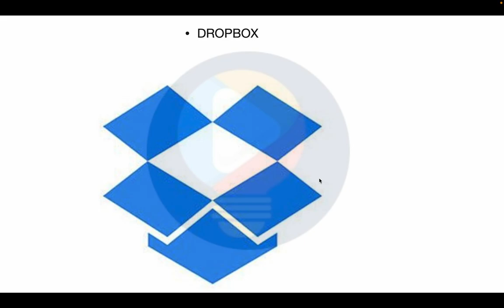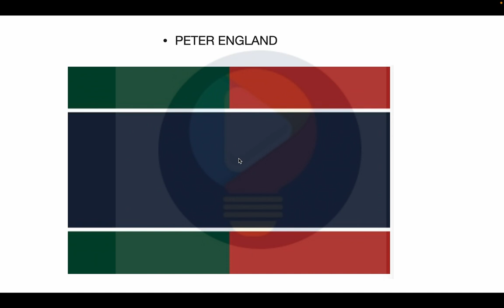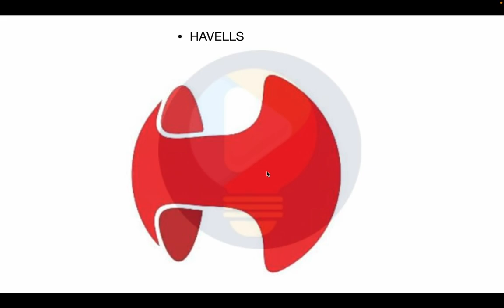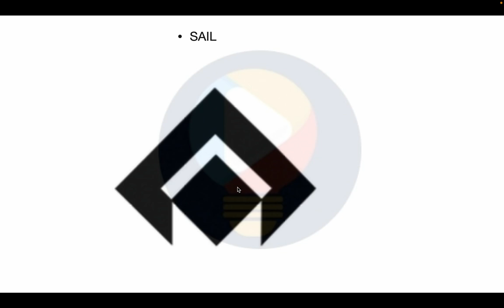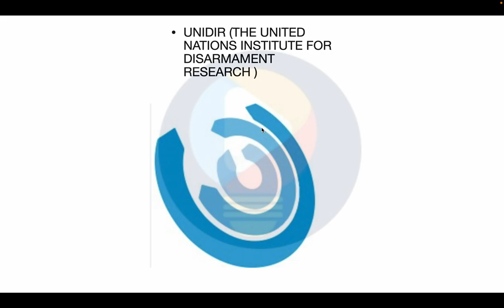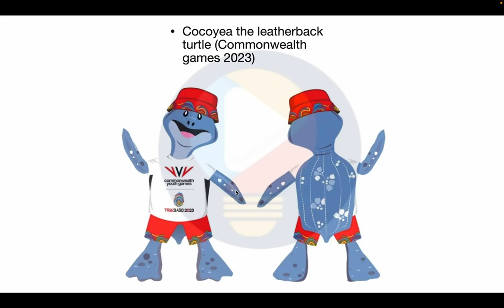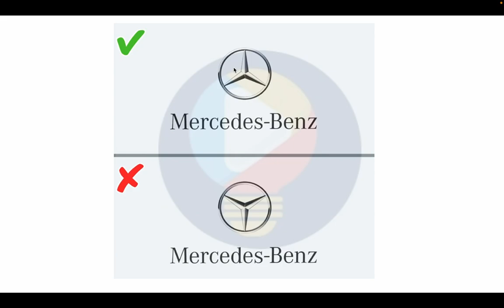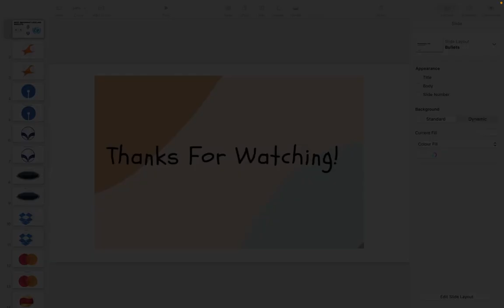Important LOGO and Mascot I MCQ I Logos I NID I IIT-UCEED I IIT-CEED I NIFT I Design exam I PYQs